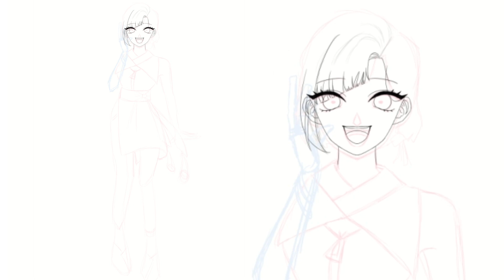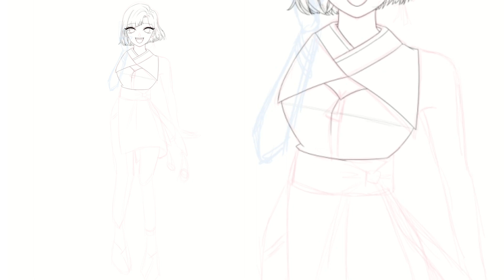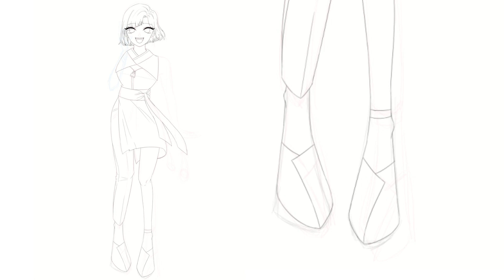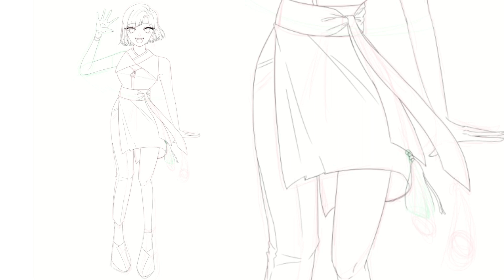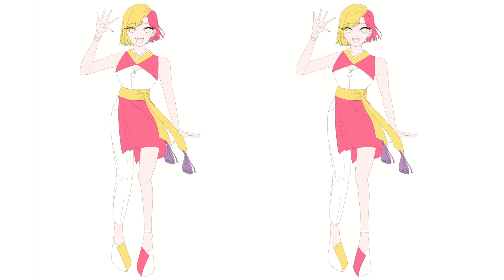[비유] 비유 LD 전신 작업! (스피드 페인팅/Speed Painting)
비유 캐릭터 LD 전신 작업입니다! 여러모로 다사다난한 그림이었지만 즐겁게 봐주세요!

[계정]
팀 트위터: @3secconsider
작업자 트위터: @Biyu_Metaphor